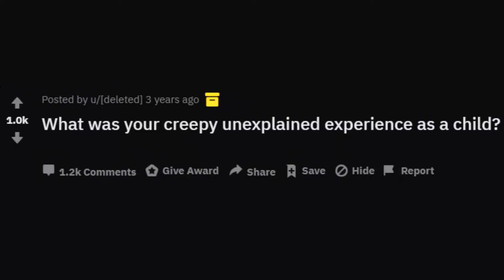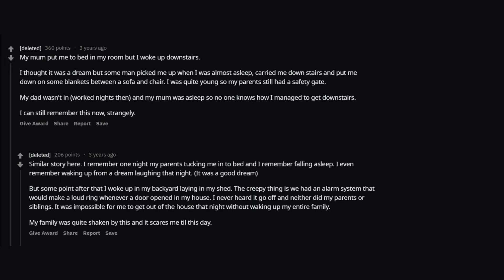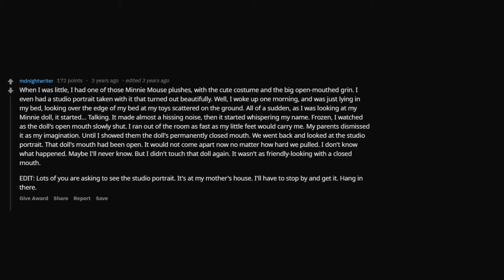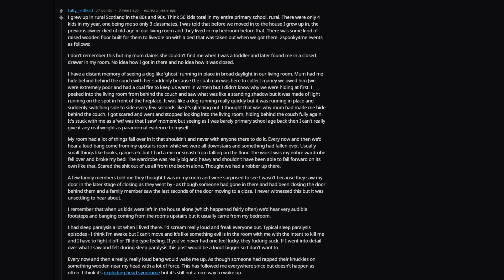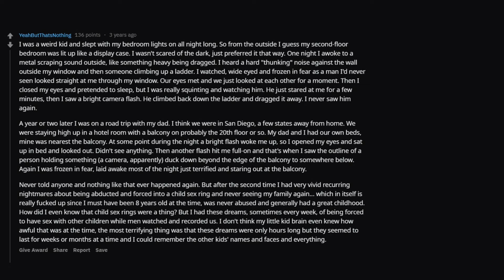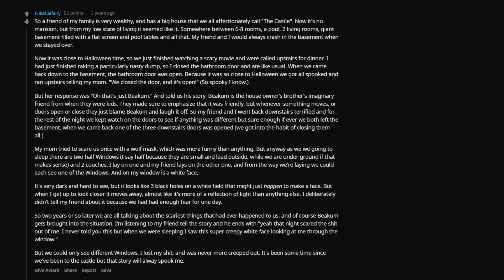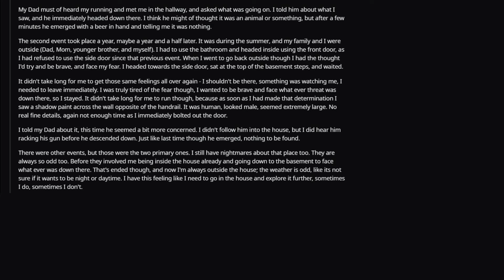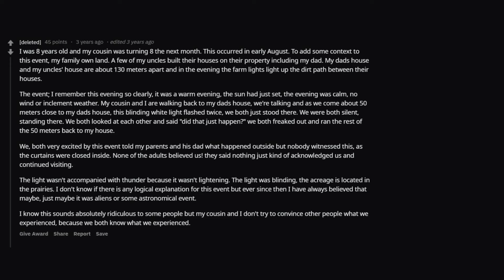What was your creepy unexplained experience as a child?